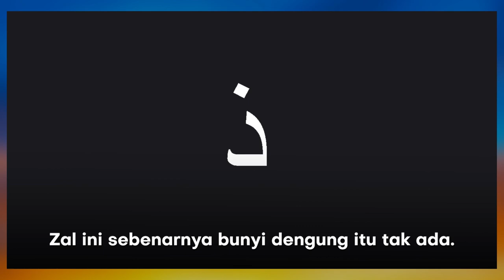Keliru dengan huruf ذ (dzal) dan ز (zai)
Jangan tekan sangat huruf dzal sampai jadi mcm zai. Tafsir Surah Al-Falaq